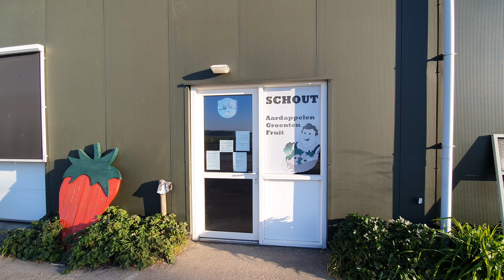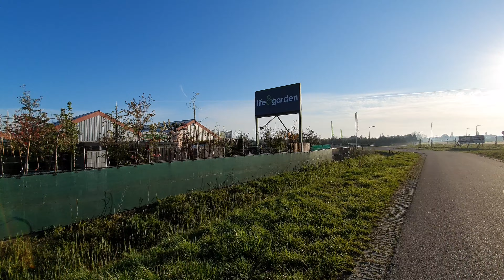Hulst handelszaken buiten de stad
De locatie van de boerderij is 6 km van Hulst en de website van de winkel Schout is , het is gelegen aan de drukke N258 richting Hulst of Axel.
Ik ga ook met de fiets langs het tuincentrum van Hulst en vervolgens tot Hulst ingang.